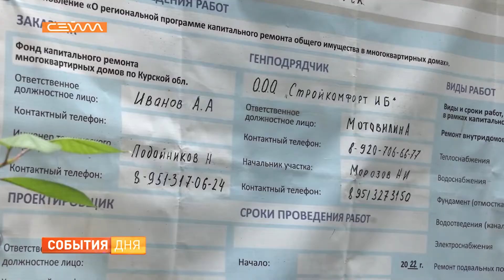Почти 200 многоэтажек отремонтируют по программе капитального ремонта в Курской области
Более 60 многоэтажек в Курской области преобразятся по программе капитального ремонта. Строительные бригады заменят кровлю, устранят неисправности систем тепло– и водоснабжения, утеплят подвалы и фасады домов. О ходе работ расскажет Кристина Горлатых.